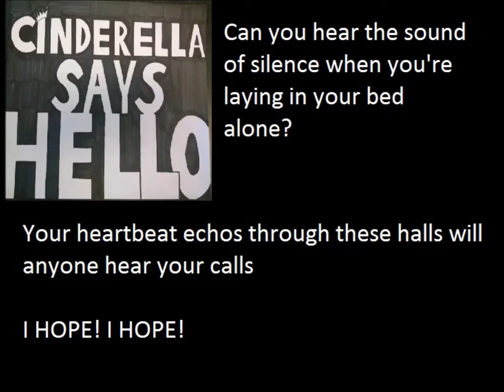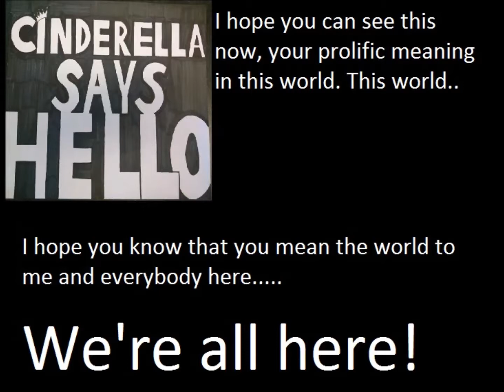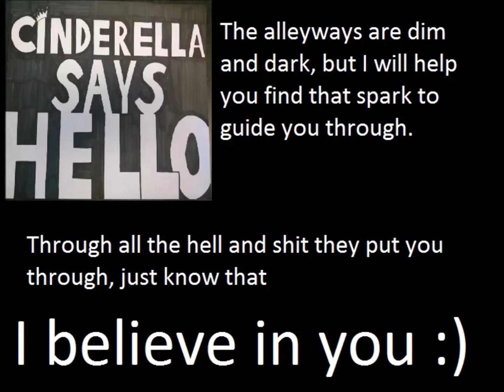Meaning Of You - CinderellaSaysHello (Official Lyric Video)